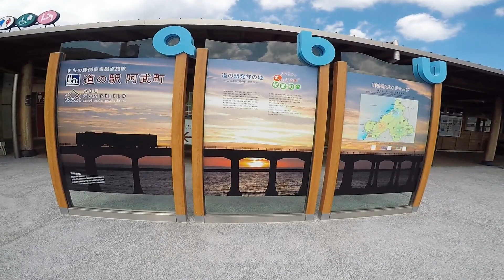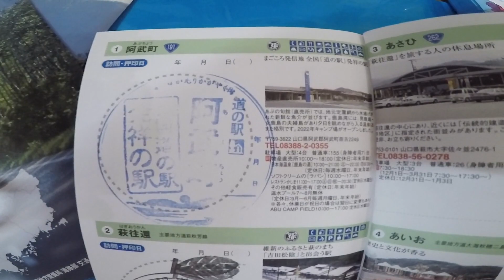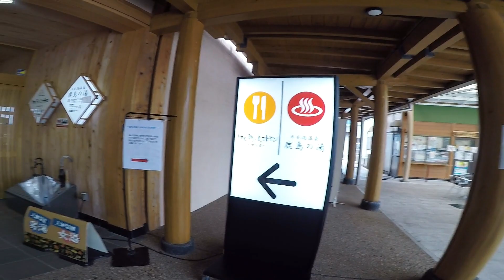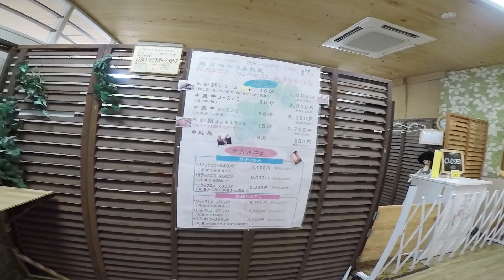【山口県阿武町】道の駅 阿武町を歩いてみた（道の駅巡り）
山口県阿武郡阿武町大字奈古にある
道の駅 阿武町を歩いてみました。

※問い合わせがあればメールください。